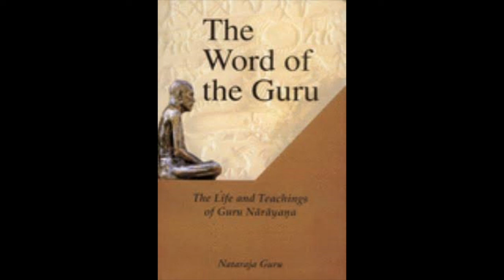3 The Word of the Guru Chapter1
The Word of the Guru by Nataraja Guru